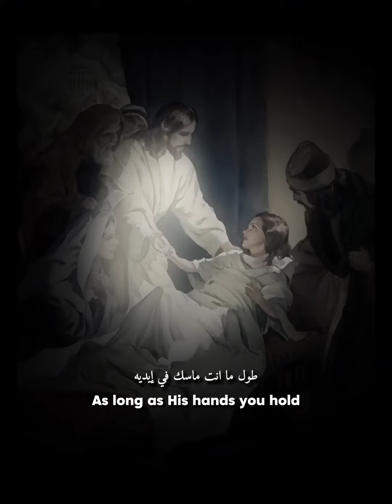Etamn Khayef Leeh | Coptic Orthodox chant 🇪🇬 (Lyric video)